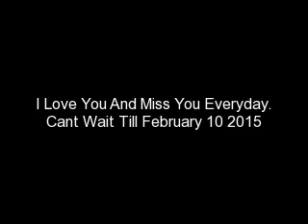Zach And Lauren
Zach Cox And Lauren Fritz